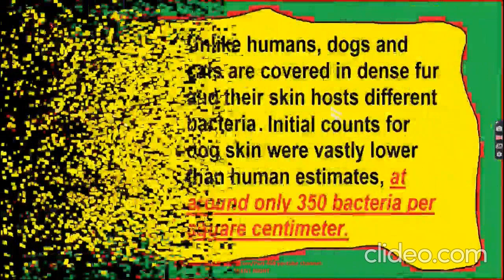Celebrities With Their Adorable Pets Part 468/Music